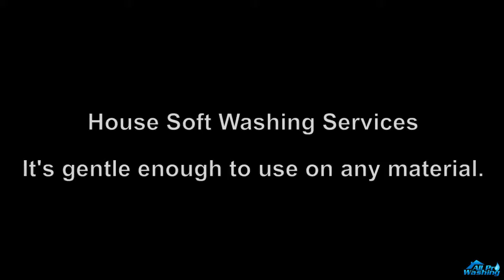Power Washing Company Irving TX | House Power Washing Irving TX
Power Washing Company Irving TX | Power Washing Business Irving TX | All Pro Washing - Power Washing & Pressure Washing In Texas

For over 25 years, our team has been providing homes and businesses in Irving and surrounding areas with a broad range of commercial and residential power washing solutions.

CUSTOMER SATISFACTION

Service Areas: Dallas, Irving, Duncanville, Mesquite, Lancaster, Grand Prairie, Irving, Balch Springs, Hutchins, Desoto, Richardson, Addison, Irving, Sunnyvale, Wilmer, Fort Worth, Cedar Hill, Arlington, Rowlett, Coppell, Euless, Plano, Red Oak, Sachse, Seagoville, Irving, Bedford, Ferris, Lewisville, Forney, Colleyville, The Colony, Hurst, Wylie, Rockwall, Irving, Southlake, Mansfield, Allen, Palmer, Crandall, Midlothian, North Richland Hills, Kennedale, Waxahachie, Lake Dallas, Frisco, Lavon, Haltom City, Fate, Mckinney, Keller, Lillian, Venus, Little Elm, Roanoke, Rosser, Terrell, Nevada, Denton, Royse City, Copeville, Princeton, Argyle, Scurry, Ennis, Alvarado, Burleson, Prosper, Josephine, Maypearl, Kaufman, Bardwell, Aubrey, Naval Air Station Jrb, Haslet, Justin, Forreston, Elmo, Crowley, Melissa, Farmersville, Celina, Avalon